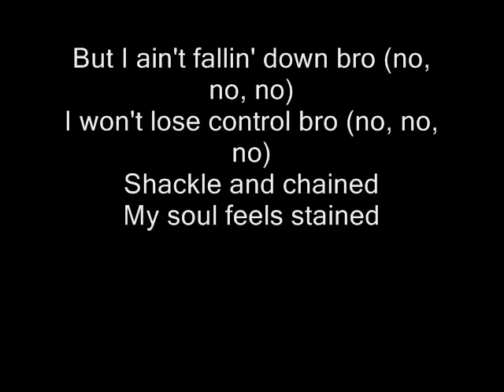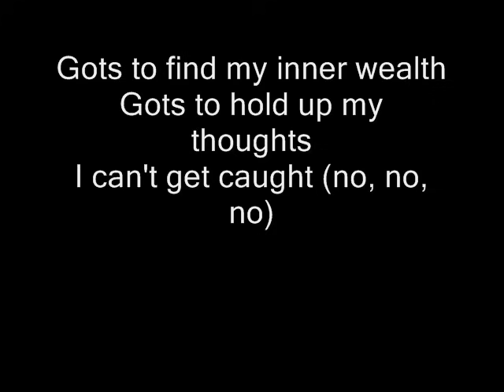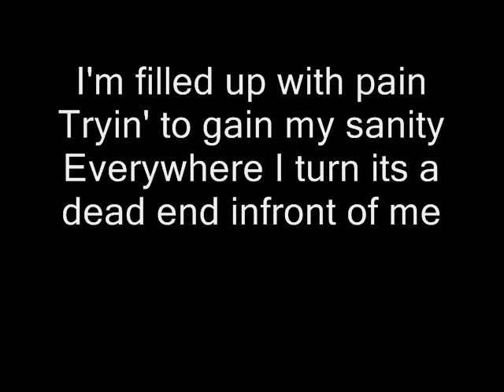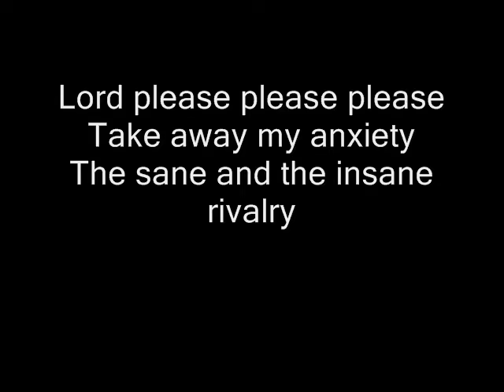Anxiety - Black Eyed Peas feat Papa Roach [Lyrics]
Anxiety - Black Eyed Peas feat Papa Roach
Good Song :D